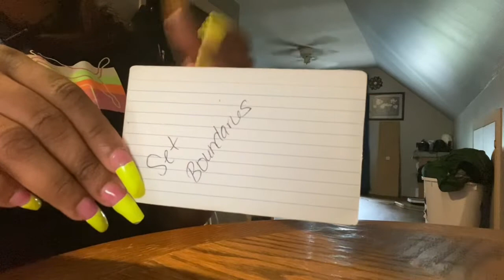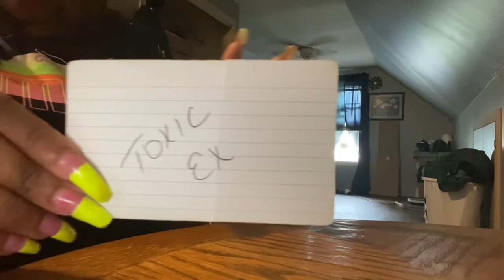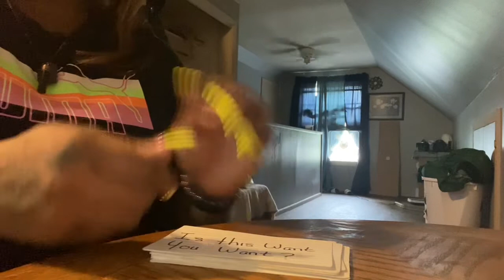Collective..Someone’s Trying to Come Back In😦